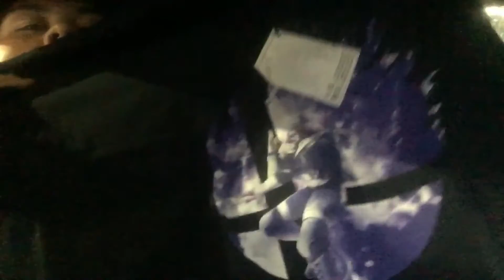Vlog #36 You Ain't Gone Lass BOI!! Greyhound From LA to SAC!